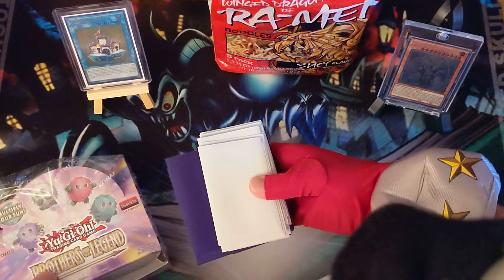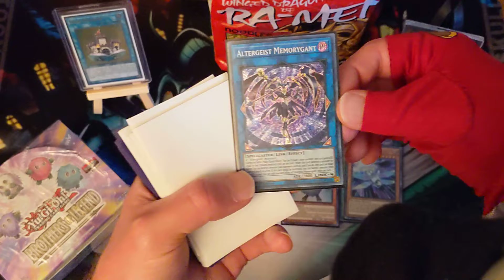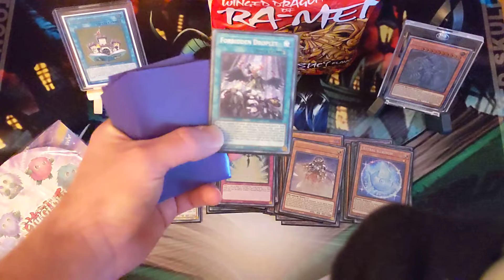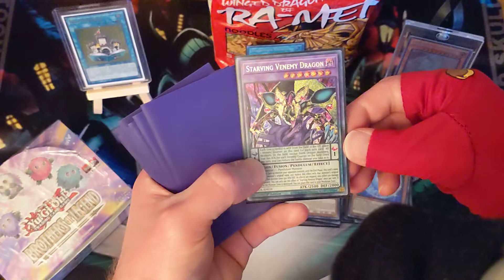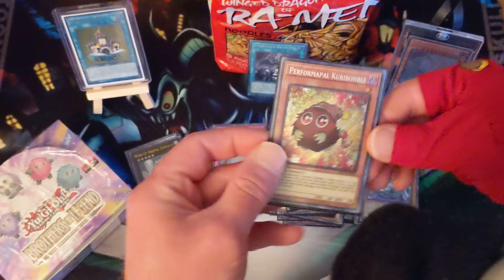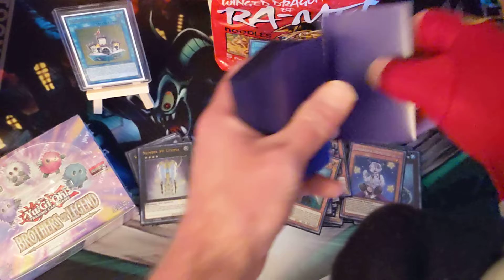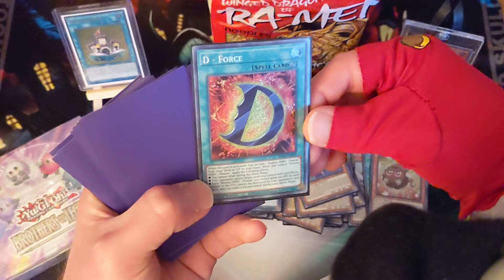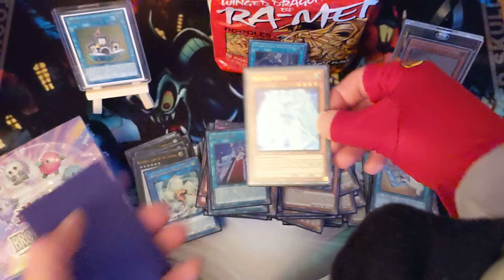Brothers Of Legend Pack Reveal Part Four! Must Watch Y'all! You Won't Believe! My Wife Did It Again!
Another pack reveal y'all and once again we have Brothers Of Legend coming at ya. My wife pulled that FORBIDDEN FIRE AGAIN Y'ALL! She has the power. I tell ya. Have A Nice Day Meow!🙏✌️❤️‍🔥💪